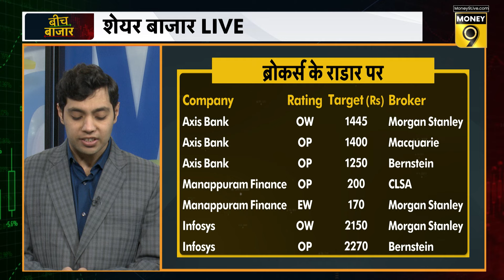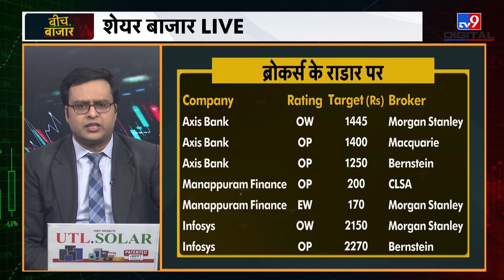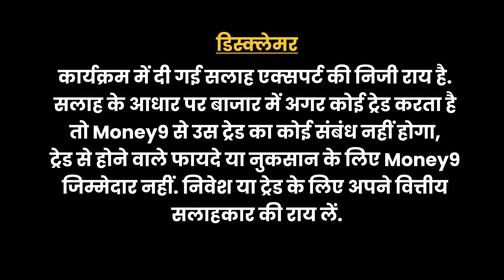Q2 Results : Axis Bank Share | Infosys Share | Manappuram Finance Share पर अब क्या करें?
Stocks To Buy : Infosys-Axis Bank Results के बाद क्या कह रहे रिसर्च हाउसेज? Manappuram Share को क्यों लगा इतना तेज झटका? जानने के लिए देखिए ये वीडियो...